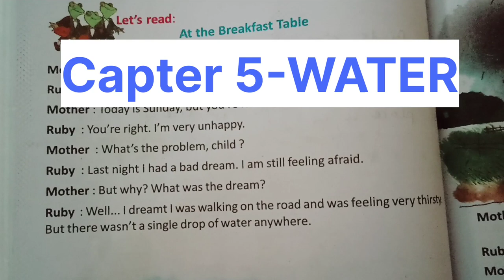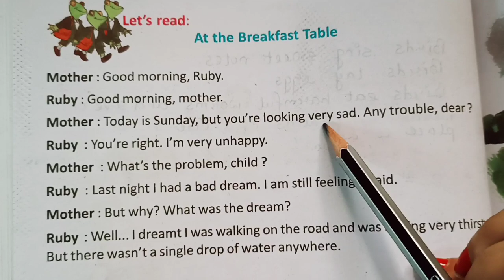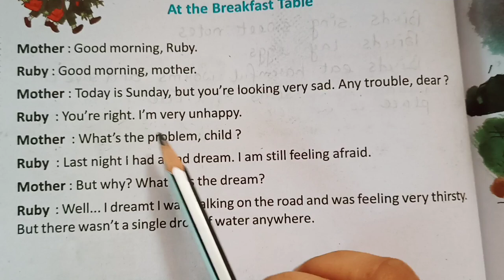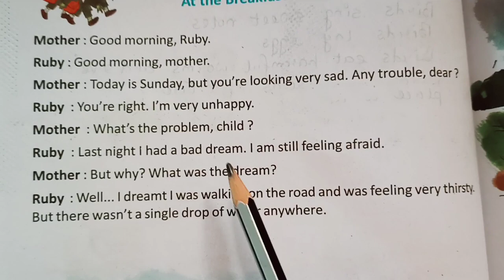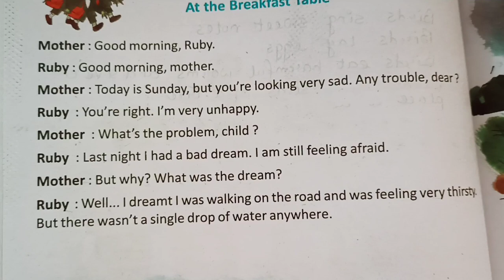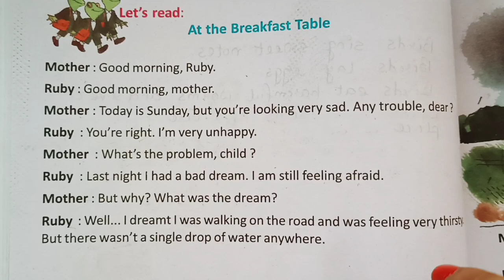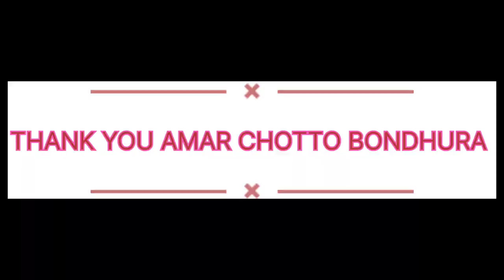CLASS 3|| ENGLISH|| BUTTERFLY 🦋|| CHAPTER -5|| WATER|| At the Breakfast Table|| Page 68